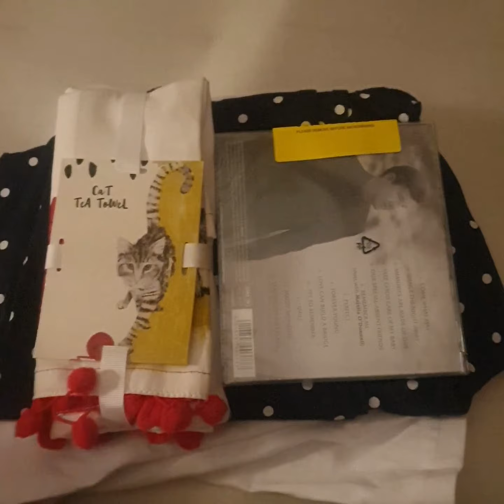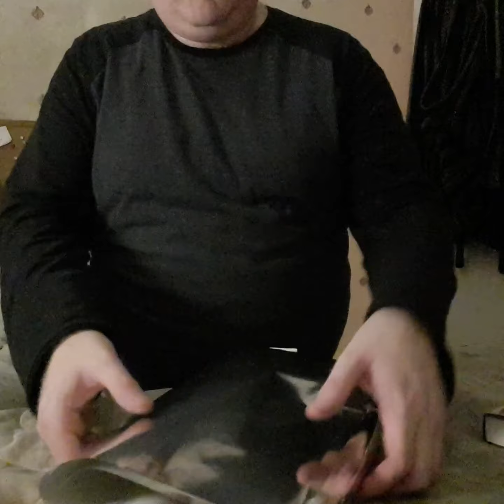ASMR Wrapping Christmas 🎁 presents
SOFT SPOKEN stay Safe  x x x